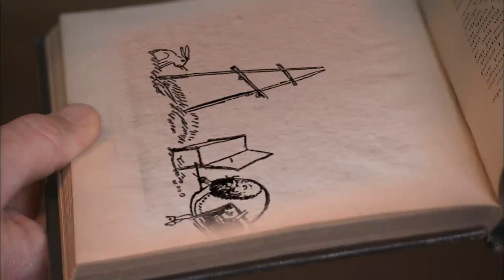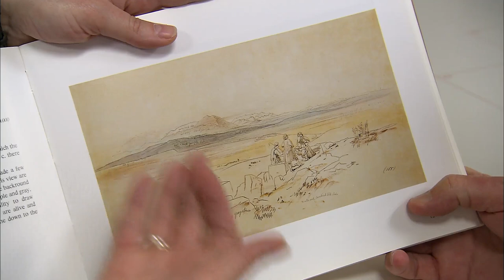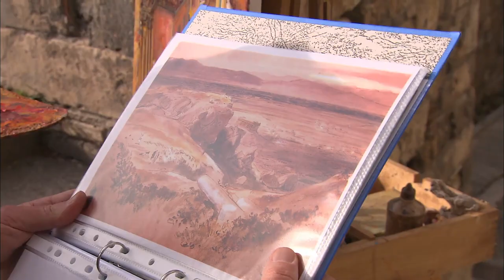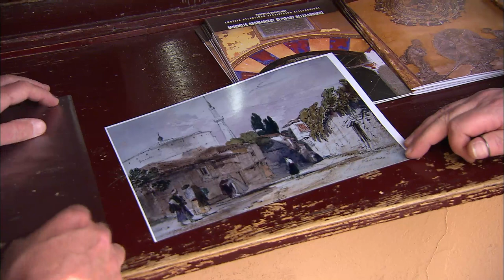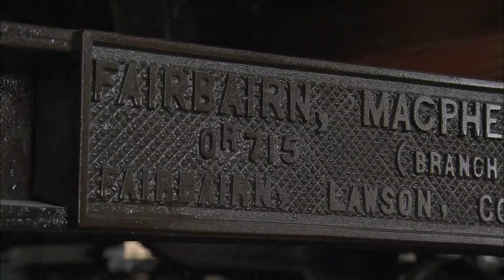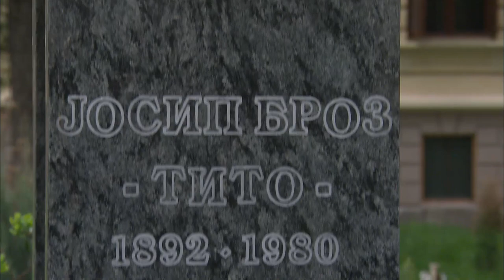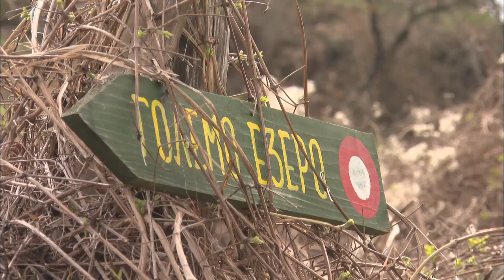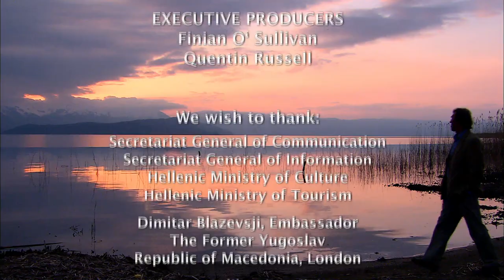AN EXILE IN PARADISE: THE ADVENTURES OF EDWARD LEAR episode 1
A three part series . In 1848 Edward Lear, writer and illustrator of nonsense verse, set out on an epic journey through Greece and Albania. But Lear was more than just a humorist, he was an excellent landscape artist, traveller and writer of travel books.
With Lear's writings and drawings as a guide, presenter Robert Horne followed Lear's journey through the awe-inspiring scenery of the southern Balkans, where he encountered fascinating reminders of a turbulent past and the warmth of the modern inhabitants: the inspiration for all travellers.
Programme 1: Into Ottoman Lands
In the attractive setting of Corfu, Robert Horne outlines Lear's background and some surprising connections with Greece and Athens before embarking on the journey proper from Thessaloniki to the Albanian border, taking in the breathtaking beauty of the mountain lakes, Prespa and Ochrid.

PRODUCER Dr Quentin Russell
DIRECTOR. Derek Smith
EXECUTIVE PRODUCER Finian O'Sulllivan